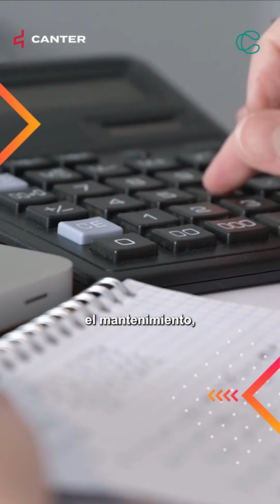PLAY INMOBILIARIO: COMO ELEGIR EL MEJOR LOCAL COMERCIAL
Encontrar un local comercial adecuado marca la diferencia entre el éxito y el fracaso de un negocio. En Play Inmobiliario vamos a detallar cinco tips para elegir un buen local comercial.